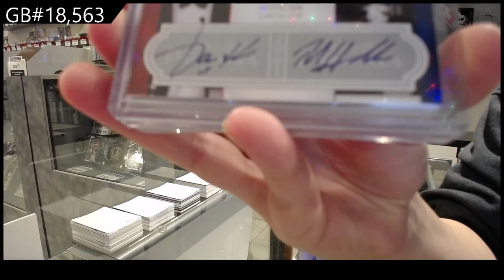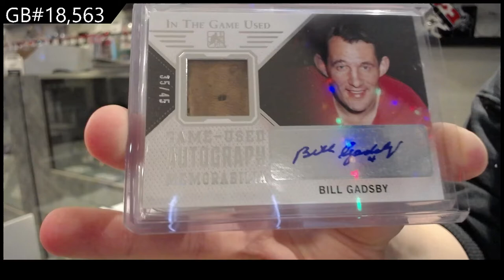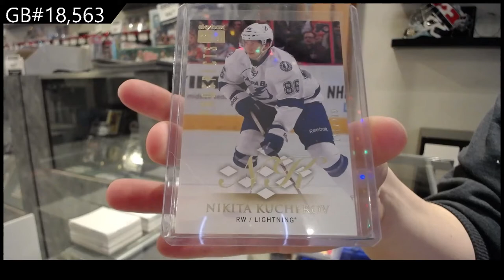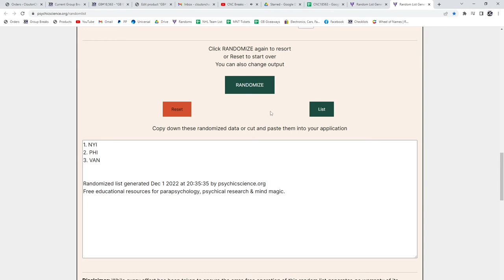2022 CNC Infinity Plus Hockey 2 Box Break - C&C GB #18,563